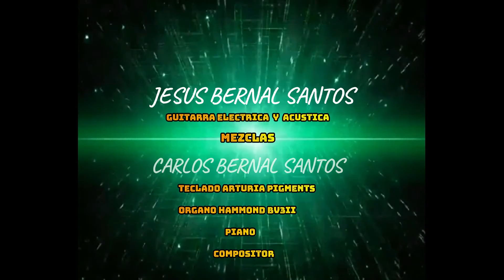luz de esperanza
bienvenidos al universo Geppeto video oficial primer Ep hijos de Geppeto Jesúsdandelion .
Jesús Bernal Santos guitarra eléctrica y acústica y mezclas.
Carlos Bernal santos teclado Arturia Pigments, organo hammond bv3II , piano y compositor